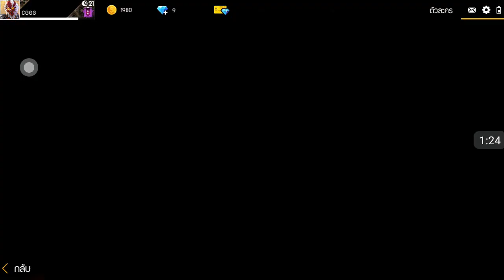Free Fire สูตรเกรียน นอกหมอกทั้งเกมส์โครตโกง ไต่แร็งค์ฮิโรอิคชิวๆ